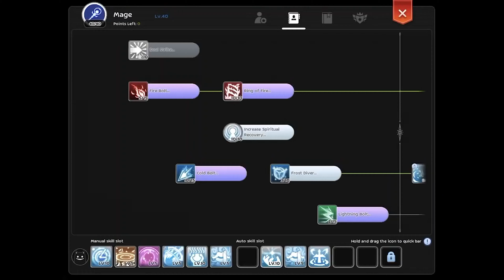War of Crystals (October 11, 2020) - EXODIAC☆ vs. Exotis, BLKJN, Lanky☆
A grueling 20 minute War of Crystals (Team Sun) action! First time to be a part of a team tasked to break enemy emperium. GGWP Exotis, BLKJN, Lanky☆!

Utility Chronomancer POV

Planning to build your own website? I've been using Siteground for years now and I'm really happy with the service.